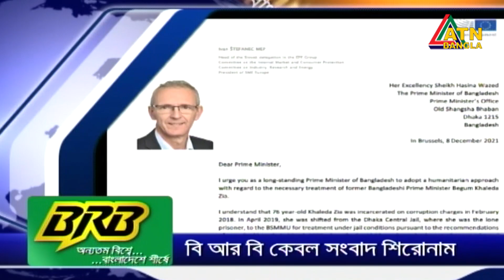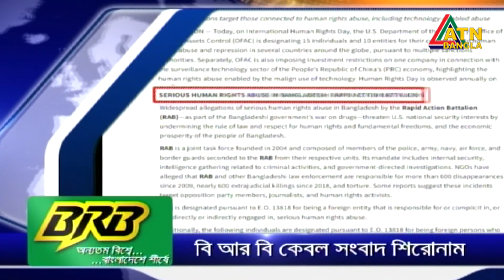সারাদিনের সংবাদ শিরোনাম । 11.12.2021 | NEWS HEADLINES | ATN Bangla News